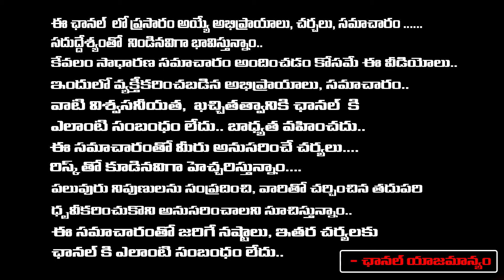Cabinet Post For Chaganti Koteswara Rao | CM Chandrababu | RED TV Talkies